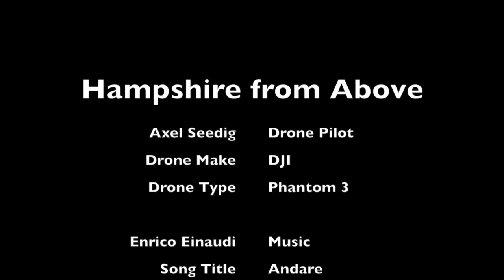Hampshire from Above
This video is about Cesar's Camp, Frensham Little Pond and Waverley Abbey - Farnham